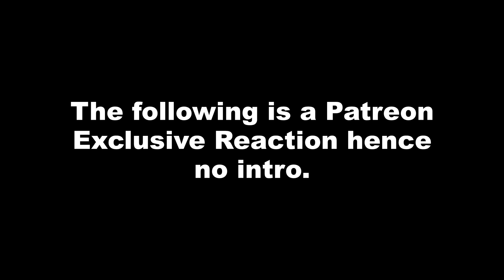FIRST TIME LISTENING TO Jay-Z - Grammy Family Freestyle | 00s HIP HOP REACTION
This is my reaction to Jay-Z - Grammy Family Freestyle
Paid Promoted Reactions: Instagram DMs